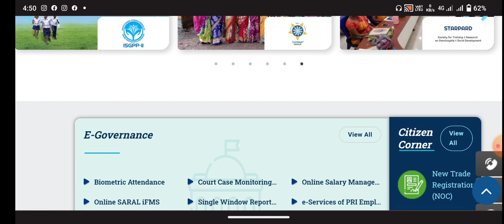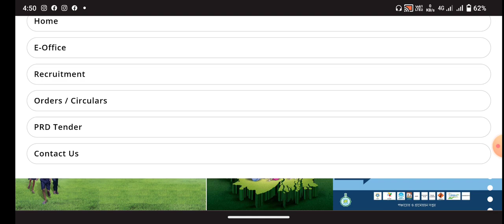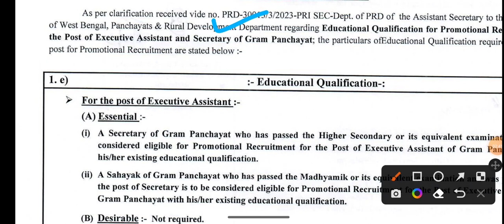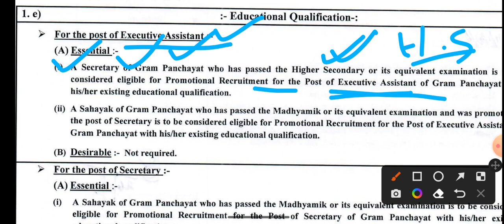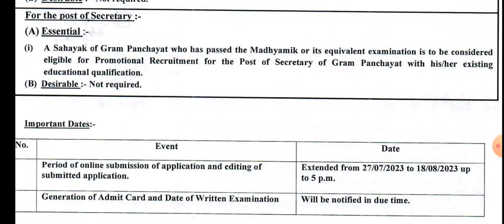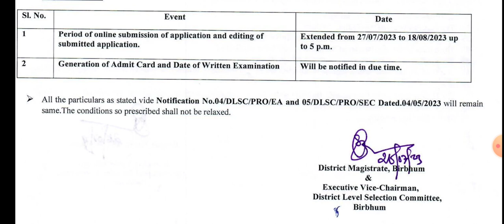প্রকাশ হলো পঞ্চায়েত সেক্রেটারি মাধ্যমিক পাশে | gram panchayat job in west bengal